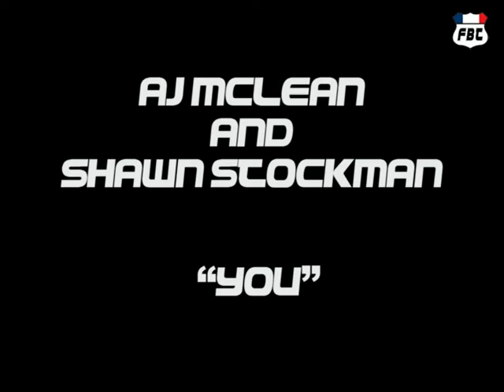AJ McLean and Shawn Stockman “You”